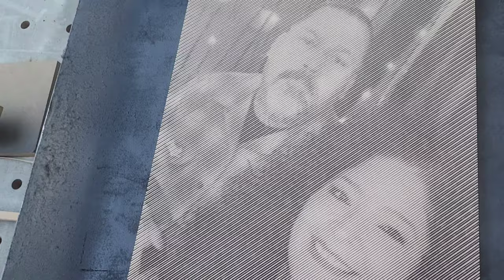Alicia and Mario.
47° line angle
130% spacing
.07 depth
.09 step over
60° V Bit
3/4" mdf

order of operation after the carve:
seal with shellac
paint with dark colored latex paint.
let dry
Sand with 120 grit sandpaper.
optional seal with clear poly  or what ever you have.